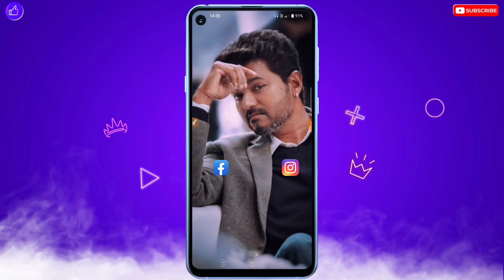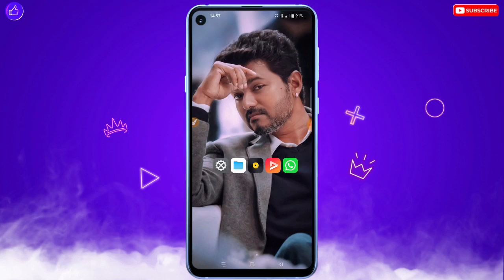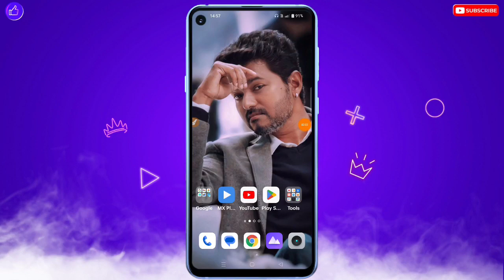Realme Black Screen Problem | Realme Mobile Chalu Nahi Ho Raha Hai | Realme Switch On Problem Solve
❀ 🔥☞ 𝗛𝗶 𝗗𝗼𝘀𝘁𝗼𝗻 !!! ❀

___________✾ ᴛʜᴀɴᴋ ʏᴏᴜ.✾___________